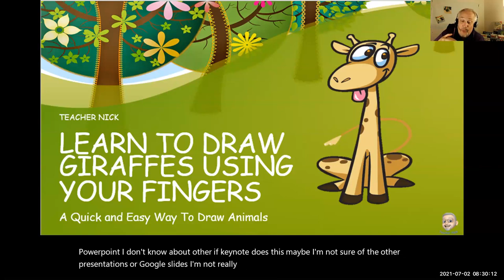Power Point: Teaching Tips for Outschool Teachers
This is a great tip if you are a Microsoft Powerpoint user. This is a game changer if you teach or make presentations to international students!

I love to share my tips to fellow teachers.

Thinking about becoming an Outschool teacher? I'll help you get hired. Never give up! It took three tries before I got accepted. If I can do it, you can too!